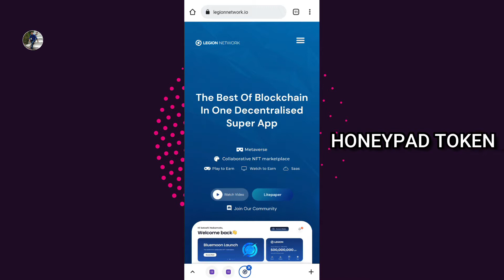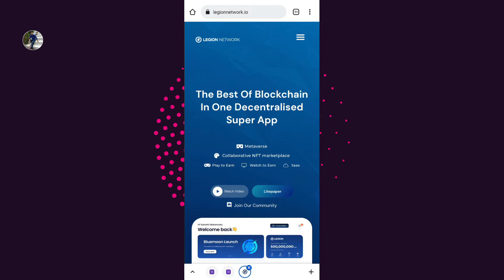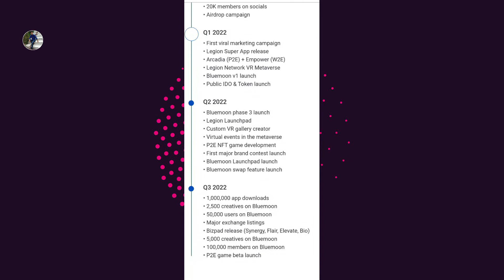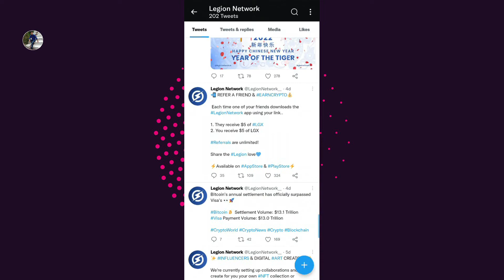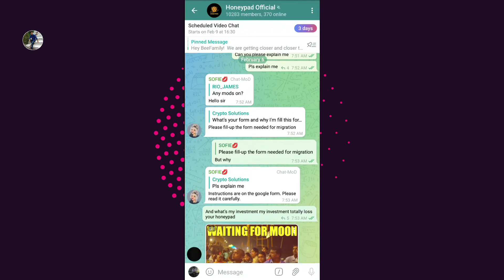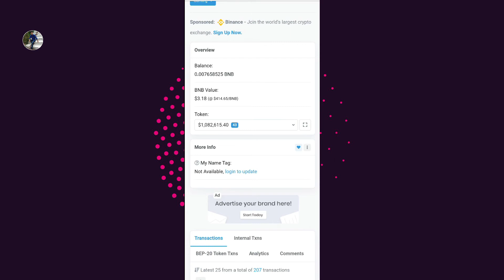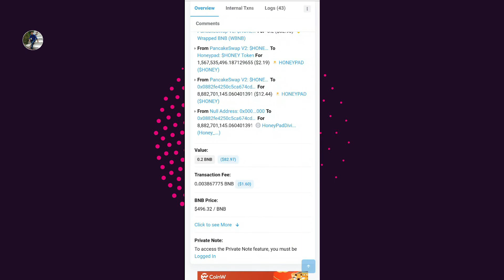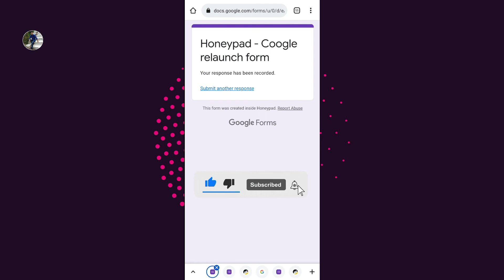Honeypad and legion network update | how to fill honeypad form | legion network 5dollar free Airdrop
$5.1 Free Coins  Legion Network
LGX Token
LGX Token Airdrop
Legin Network Airdrop
LGX Coins

Airdrop refferal code : 2q7GoaZ5e0Kx
Telegram se bhi copy